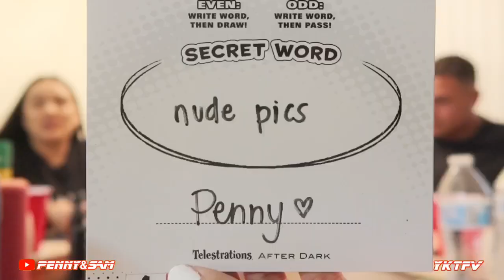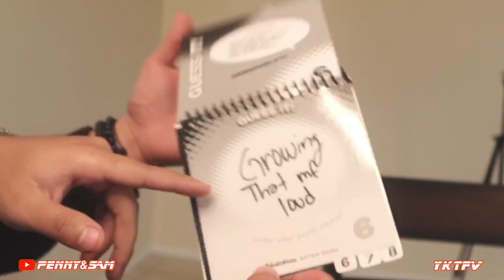VLOG #4 | PENNY AND SAM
OUR FRIENDS GET NO POP TAGS CUZ THEY UGLY.

QUARANTINED BIRTHDAY VLOG PT. 2